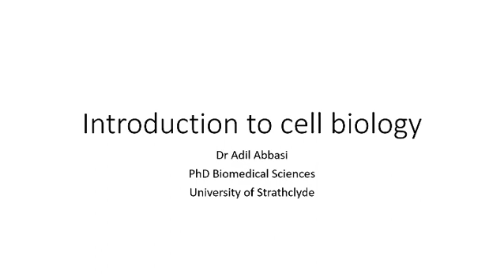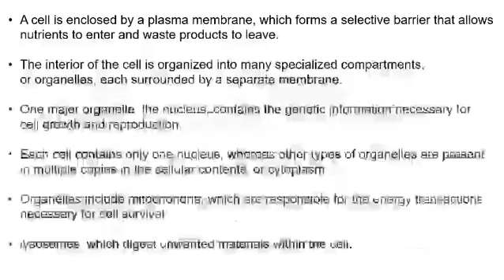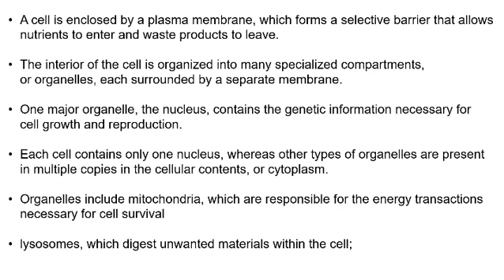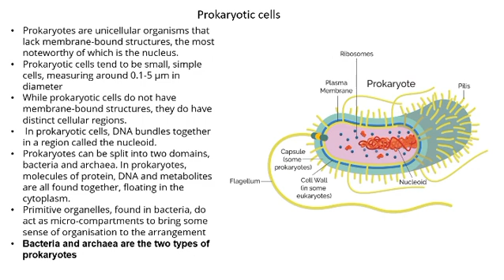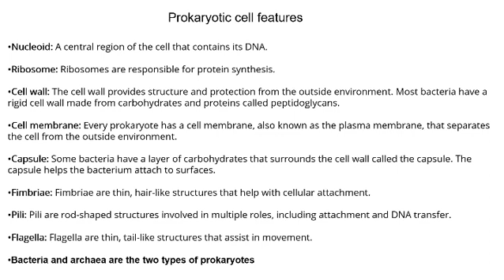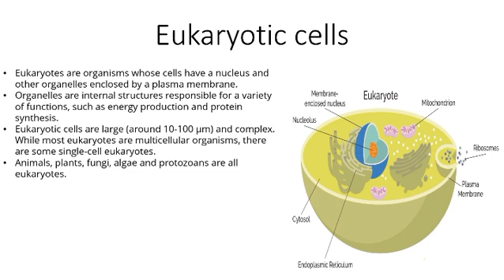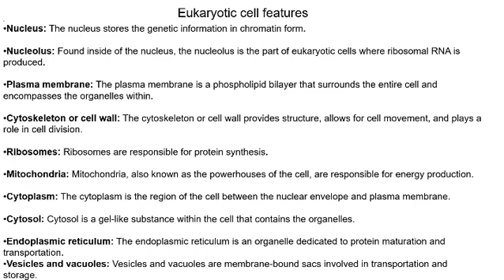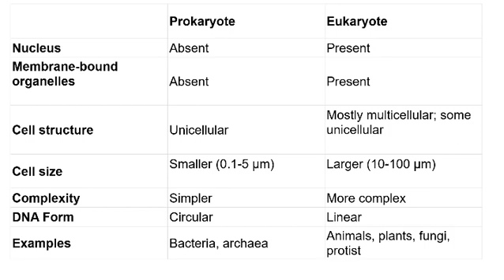Cell Wars: Eukaryotic vs. Prokaryotic - Unlocking the Secrets Within!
Confused about the fundamental differences between eukaryotic and prokaryotic cells? Look no further! In this introductory lecture to cell biology, Adil Abbasi, a PhD graduate in biomedical sciences, breaks down the essential characteristics and distinctions between these two major cell types.

This video is perfect for biology students of all levels who are grappling with these core concepts. We'll cover:

What is a cell? [01:20] Learn the basic definition and functions of cells in living organisms.
Key organelles and their roles: [02:23] Explore structures like the plasma membrane, nucleus, mitochondria, lysosomes, endoplasmic reticulum, and Golgi apparatus.
Plant cell specifics: [05:36] Discover the unique features of plant cells, including chloroplasts and their role in photosynthesis.
The cytoplasm and cytoskeleton: [05:51] Understand the internal environment of the cell and the structural framework that supports it.
Prokaryotic cells demystified: [06:57] Define prokaryotic cells, their key features like the nucleoid, ribosomes, cell wall (peptidoglycans!), cell membrane, and structures for movement and attachment (capsule, fimbriae, pili, flagella). Learn about the two domains: Bacteria and Archaea.
Eukaryotic cells in detail: [09:47] Explore the defining characteristics of eukaryotic cells, including the nucleus and other membrane-bound organelles. Discover examples like animal cells, plant cells, fungi, algae, and protists. Learn about the unique chitin cell wall in fungi.
Side-by-side comparison: [13:33] A clear summary table highlighting the crucial differences between prokaryotic and eukaryotic cells regarding the nucleus, organelles, cell structure, size, complexity, and DNA form.
Exam tips: [06:35] Get insights into the types of questions you might encounter in exams and how to approach them.
Advice for top grades: [15:58] Learn the importance of going beyond the basics with journal readings and further research.
Whether you're preparing for an exam or simply curious about the building blocks of life, this video provides a clear and concise explanation of eukaryotic and prokaryotic cells.

Timestamps:
What is a cell? - [01:20]
Key organelles: [02:23]
Animal, plant, and bacterial cells diagram: [02:23]
Plasma membrane: [03:00]
Nucleus: [03:29]
Mitochondria: [03:45]
Lysosomes: [04:19]
Endoplasmic reticulum and Golgi apparatus: [04:54]
Smooth and rough ER: [05:15]
Plant cells and chloroplasts: [05:36]
Cytoplasm and cytoskeleton: [05:51]
Exam question types: [06:35]
Prokaryotic cells defined: [06:57]
Nucleoid in prokaryotes: [07:27]
Bacteria and Archaea: [07:37]
Features of prokaryotic cells: [08:15]
Nucleoid: [08:15]
Ribosomes: [08:23]
Cell wall (peptidoglycans): [08:29]
Cell membrane: [08:59]
Capsule: [09:05]
Fimbriae: [09:12]
Pili: [09:25]
Flagella: [09:30]
Eukaryotic cells defined: [09:47]
Organelles in eukaryotes: [10:06]
Examples of eukaryotes: [10:53]
Fungi and chitin cell walls: [10:59]
Nucleus and chromatin: [11:15]
Nucleolus: [11:29]
Plasma membrane (fluid mosaic model): [11:41]
Cytoskeleton/Cell wall: [11:59]
Ribosomes (protein synthesis): [12:16]
Mitochondria (ATP production): [12:26]
Cytoplasm: [12:40]
Cytosol: [12:55]
Vesicles and vacuoles: [13:11]
Smooth and rough endoplasmic reticulum: [13:17]
Prokaryotic vs. Eukaryotic cell comparison table: [13:33]
Nucleus (absent vs. present): [13:58]
Membrane-bound organelles (absent vs. present): [14:04]
Cell structure (unicellular vs. mostly multicellular): [14:12]
Size comparison: [14:20]
Complexity: [14:37]
DNA form (circular vs. linear): [14:44]
Examples of prokaryotes: [14:58]
Examples of eukaryotes: [15:02]
Advice for improving answers: [15:38]